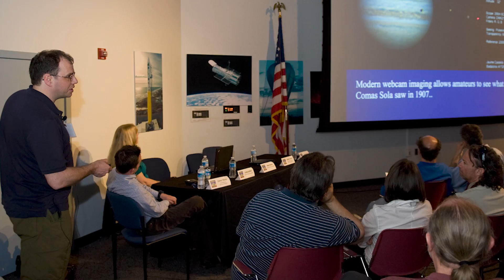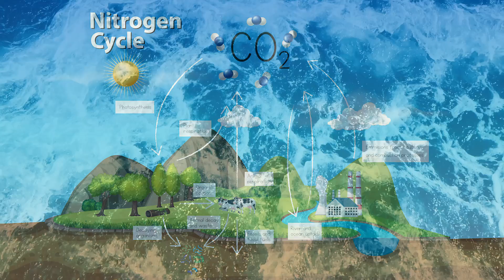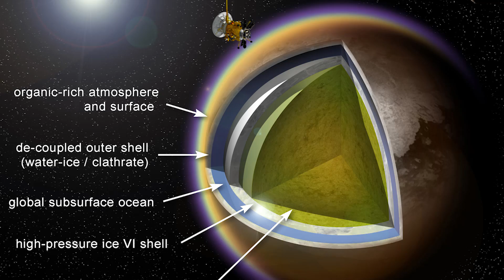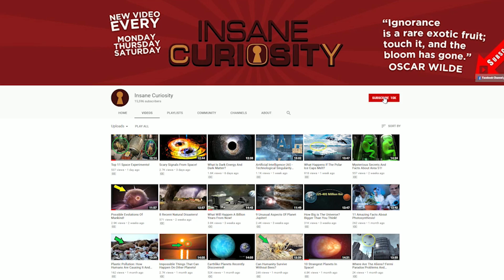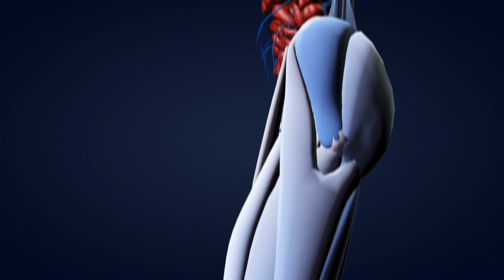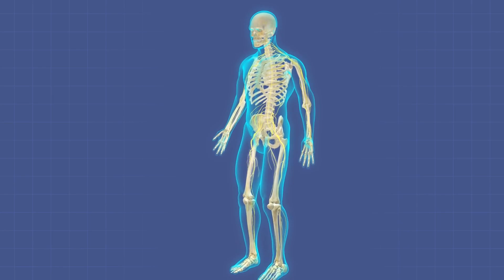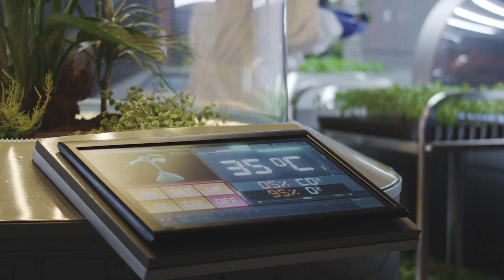Titan Colonization: Could Saturn's Moon Be A New Earth?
From why it could work, to why we would want to go there at all, join me as we explore the potential of Saturn's Moon Titan being an alternate Earth!

8. Why Titan?
Why Titan as humanity's new home over Mars? Despite being a moon, it's sizable, larger than Mercury and our moon. Its abundance of gases and hydrocarbons could compensate for its smaller size. Skepticism aside, there's compelling science backing Titan's potential.

7. Atmosphere
Earth's atmosphere, vital for life, shields us from space and allows us to breathe. Titan, with its similar composition of oxygen, hydrogen, nitrogen, and methane, also boasts an atmosphere, albeit different from Earth's.

6. Energy Resources
Let's revisit how we'd power Titan if we settle there. Bringing energy resources from Earth isn't feasible, so we'd start with generators but need a sustainable long-term solution. Luckily, Titan offers abundant natural energy sources for us to tap into.

5. Gravity
We've demonstrated the possibility of living on Titan with its potential resources. However, factors like gravity need consideration for colony placement. Unlike Earth's consistent pull, on the Moon, you'd feel six times lighter, altering daily life.

4. Travel
Here's another aspect that I doubt you were thinking about in regards to colonizing Titan. How would we move about the moon? We could walk, obviously, especially once we get used to the microgravity of the place. However, because of the gravity, we have another option open to us that is a bit more sci-fi and WAY cooler.

3. It's Better Than Mars
Mars seems like a promising destination for humans, with both NASA and SpaceX aiming for colonization. However, some experts argue that Titan, with its atmosphere, might be a better option. Unlike Mars, which lacks an atmosphere and faces harsh radiation, Titan offers a more hospitable environment, despite its cold temperatures. While both would require protective gear, the level of protection needed on Titan is significantly less than on Mars.

2. The Sun Issue
As I just mentioned, the surface of Titan is really cold, and due to that we'd have to have protection from the temperature.
However, that's not the only issue with Titan in regards to the sun.

1. Terraforming
Heading into the sci-fi realm of making Titan habitable, let's discuss Terraforming. It's the concept of transforming a landscape to suit our needs, a futuristic idea that some are actively pursuing on a large scale.

Video Chapters:
00:00 - Intro
00:16 - Why Titan?
01:59 - Atmosphere
03:41 - Energy Resources
05:26 - Gravity
07:22 - Travel
08:39 - It's Better Than Mars
10:25 - The Sun Issue
11:26 - Terraforming
13:02 - Outro